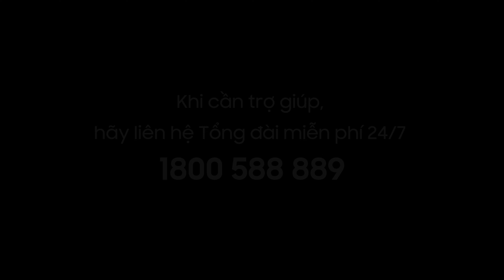Cài khoá màn hình Galaxy Watch4 | Watch5